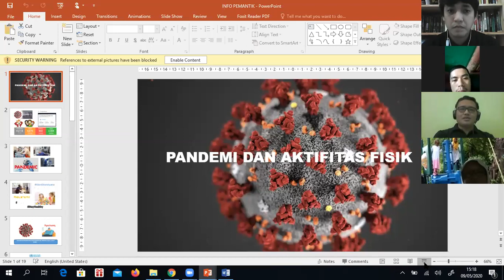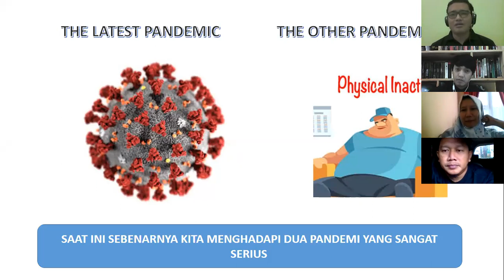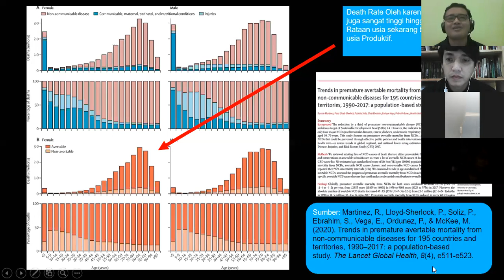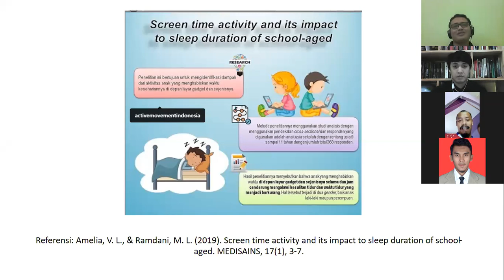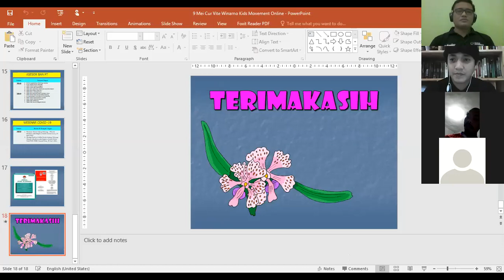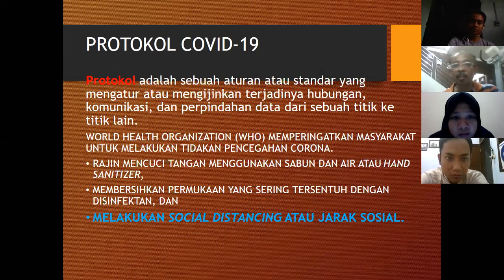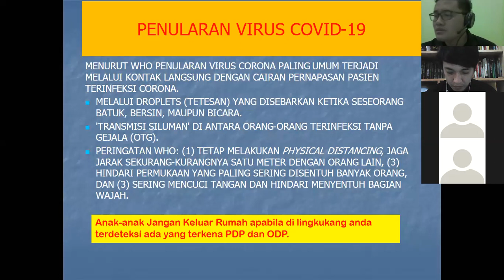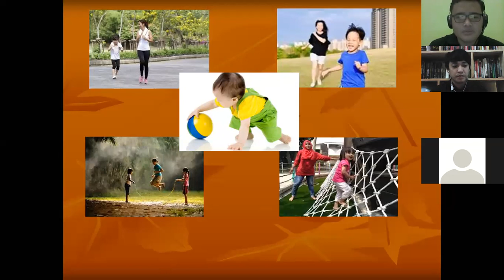SEMINAR ONLINE ACTIVE MOVEMENT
seminar online active movement indonesia dengan tema " Peran orang tua dan guru dalam menanamkan budaya aktif bergerak pada anak selama puasa dan pandemi"